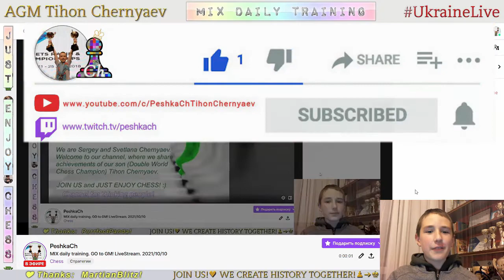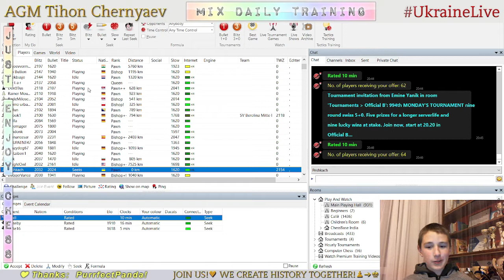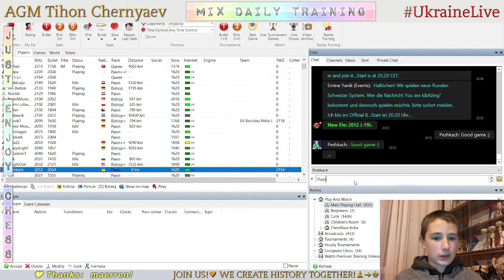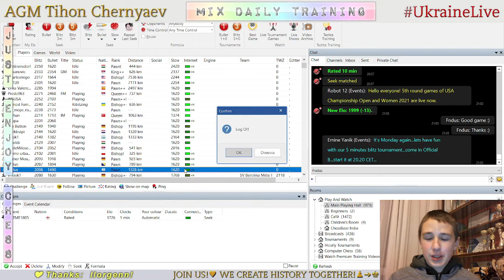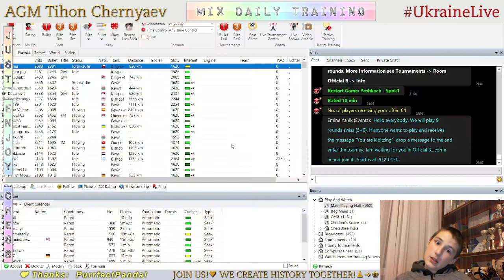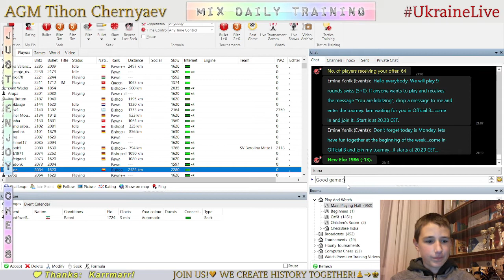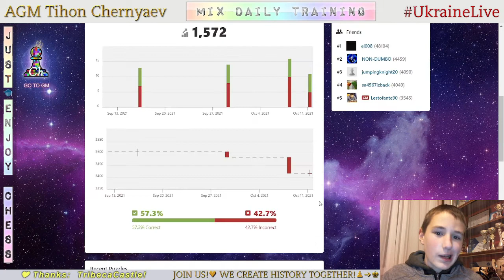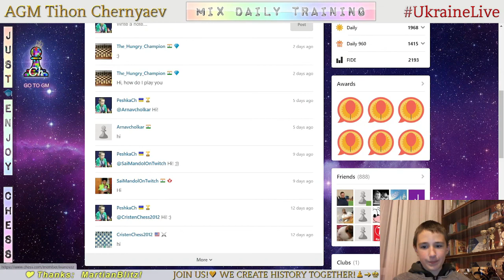Chess prodigy Tykhon. MIX daily training. GO to GM! LiveStream. 11/10/2021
The highlights of the stream:
     6:50 - Game with a live opponent "ChessHdf"
   14:03 - Analysis of the game
   17:48 - Game with a live opponent "Fndus"
   23:39 - Analysis of the game
   29:26 - Game with a live opponent "Jcaoa"
   38:51 - Analysis of the game
   41:04 - Puzzles
   54:23 - Blind game with computer Stockfish A.I. level 7
1:00:52 - Blind game with computer Stockfish A.I. level 6